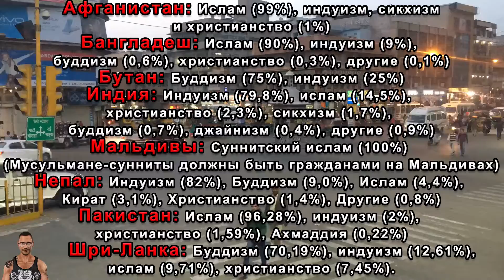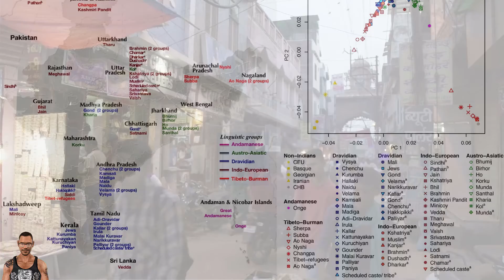Происхождение населения Южной Азии согласно анализам ДНК. Индоевропейцы и праиндоевропейский язык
Внимание! На канале есть видео с новыми данными "Популяционная история Центральной и Южной Азии по данным древней ДНК". Население Южной Азии довольно многогранно и сильно разделено по религиозным, кастовым и политическим мотивам. Невзирая на то, что эти уголки планеты довольно густо заселены, люди там живут не в мире и очень редко смешиваются с представителями не своей группы. Исследования древней ДНК из Южной Азии показывает, что почти все этнические группы являются плодами смешивания местных охотников-собирателей, среднеазиатских пастухов и ближневосточных фермеров. Примечательно и то, что примерно в то же время точно такие же процессы происходили и в Европе, с одной лишь разницей, что европейские охотники-собиратели отличались от южноазиатских.
Данные исследований были представлены на днях на собрании Американской ассоциации физических антропологов в Техасе и позволяют узнать откуда и когда пришли эти популяции в Южную Азию. Помимо этого исследования подкрепляют гипотезу о том, что праиндоевропейский язык, от которого произошло семейство множества языковых групп, в том числе и группа славянских языков, происходят из азиатских степей. Предыдущие исследования показали, что почти все люди живущие в Индии произошли от смеси двух основных популяций из северной и южной частей Индийского Субконтинента. Жители северной части Индии более связаны с жителями из Центральной Азии, Ближнего Востока, Европы и Кавказа. А жители южной части связаны с древними группами проживающими на Индийском субконтиненте. В новом исследовании помимо геномов жителей Индии, Пакистана и этнолингвистических групп Южной Азии, принимали участие и восстановленные древние геномы, возрастом от 2 до 3 тыс. лет из Ирана, Пакистана, Южной Центральной Азии, Казахстана и России. Эти данные позволили узнать, когда в Южную Азию прибыли эти популяции и как они взаимодействовали.

Карта: 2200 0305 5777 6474
Дополнительно: 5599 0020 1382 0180